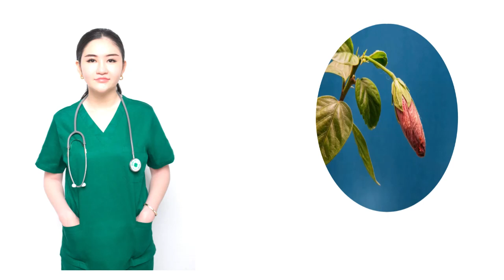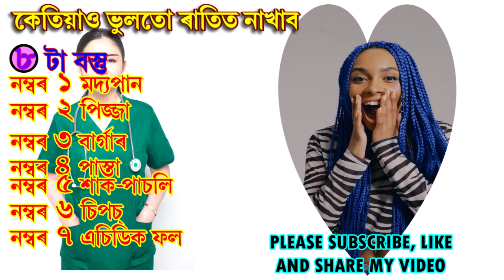assamese gk world I assam gk for competitive exams I Asomia GK I Assam GK | assam gk important topic